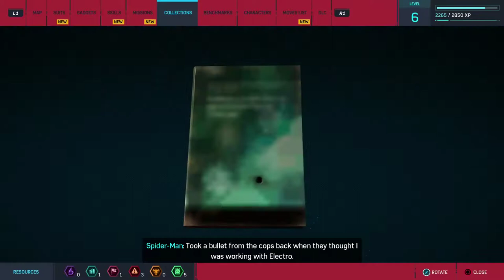Marvel's Spider Man Part 11 Gameplay Walkthrough NCG | No Copyright Game | Free To Use No commentary